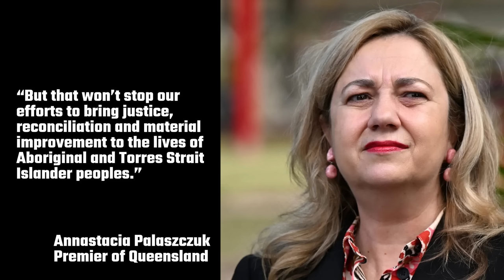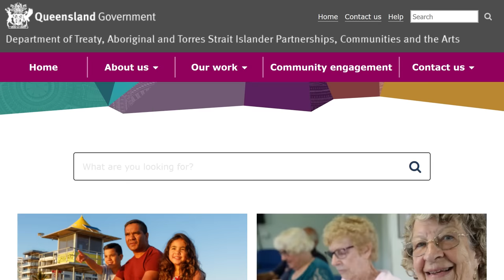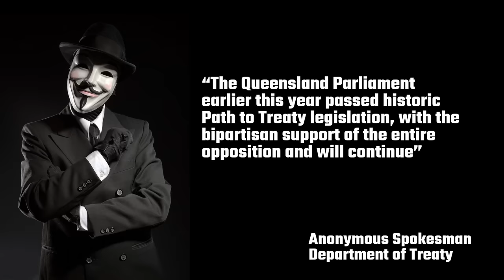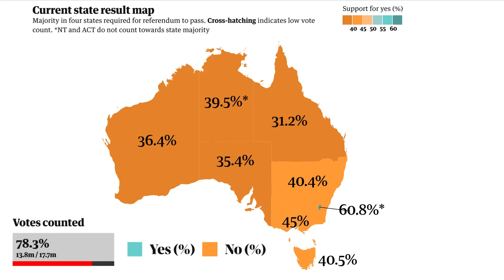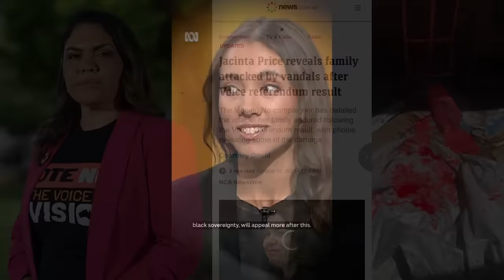They Push Ahead With Treaty and Division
The result of the Indigenous Voice to Parliament is clear, a resounding No in all states. The only territory to not vote No was the Australian Capital Territory, with a Yes vote of 60.8%. Queensland, where I live, got the lowest Yes vote in the nation at 31.2%. Despite this, Premier Annastacia Palaszczuk is pushing ahead with a treaty with Indigenous people. She said, “The Australian people have spoken. And their voice tells me they’re not ready. Not yet.” Oh, we’re not ready? If we’re just given a bit more time, then we’ll be ready? It’s a fairly arrogant thing to say, don’t you think?

“I respect that. They never get it wrong. We are a generous nation. And we extend our hearts and our hand to all. This wasn’t the right way. I acknowledge the strong feedback. But that won’t stop our efforts to bring justice, reconciliation and material improvement to the lives of Aboriginal and Torres Strait Islander peoples.”

Okay, so basically, she’s saying that she’s pressing forward no matter what Queenslanders say.

The Queensland Government actually have a Department of Treaty and Aboriginal Partnerships.

According to the Cambridge Dictionary, a treaty is “a written agreement between two or more countries, formally approved and signed by their leaders”. Exactly which two countries are we signing agreements between? Australia and Australia?

In Queensland, there is also a Minister for Treaty, Leeanne Enoch, Queensland’s first Indigenous female MP. A spokesman from her department stated, “The Queensland Parliament earlier this year passed historic Path to Treaty legislation, with the bipartisan support of the entire opposition and will continue”. According to the Government, nothing is going to stop this from happening. It doesn’t matter how you voted.

Don’t you think it would be fairer to the Queensland people to wait until next election before pushing ahead with this? The next election is only one year away in October 2024. What’s the rush? Why is the Premier so eager to do this now? I think she probably knows she’s on the way out and she wants to build some sort of legacy.

If you think the Opposition is against this, well, you’d be mistaken. Opposition Leader David Crisafulli said he is committed in continuing Queensland’s path to treaty and truth-telling if the LNP is elected next October.

I perhaps naively thought that this overwhelming No result would somehow settle things down a bit, but no, the path of division continues. The national broadcaster, ABC’s Triple J radio station aired a piece by Indigenous rapper Nooky on his Blak Out program, where he essentially called Australians racist and called for Indigenous folk to take up arms, metaphorically or otherwise.

“Walawaani, I’m Nooky. I’m a proud Yuin man, born and raised in Nowra, and this is Blak Out on Triple J. October 14 was a moment in history where a dark cloud forever cast a shadow. I feel like I let down my elders. I feel like I let down the future generations. Last night was the most overt unconcealed manifestation of racism I’ve every experienced in my whole life. Yesterday, they said our pain and our suffering continues. The disadvantage and the inequality continues. And in this moment, I’m broken, but I’m not defeated. And regardless of yesterday’s outcome, there was always work to do. We haven’t lost a thing. We all knew what the outcome was going to be. We all know the reality that we live in. It’s just now more apparent. We ain’t licking our wounds today. We’re sharpening our spears! We’re the oldest culture on Earth, and we have survived the white man’s world. We did not give up this land, and the planting of the Union Jack never changed our lore at all. We’re gonna repeat this message until it rings true. We will not sit in silence. They will hear us as we rejoice as a people, and light out sacred fire in the face of their broken promises. Treaty now!”

Treaty now. He then went on to play Yothu Yindi’s Treaty on a continuous loop for one hour. “We ain’t licking our wounds today. We’re sharpening our spears!”

Another Indigenous ABC employee, Europe correspondent Isabella Higgins, also made some commentary that seemed to indicate that hostility is now potentially on the cards, or at the very least, less cordial interaction between Indigenous and non-Indigenous people.

Leading No campaigner, Indigenous Senator Jacinta Price had her home attacked by vandals who threw red paint in glass bottles at the side of her house after the referendum result. So we thought the Voice was over with this No vote? It looks like they’re just getting started.

STATEMENT FROM PREMIER ANNASTACIA PALASZCZUK REGARDING INDIGENOUS VOICE RESULT